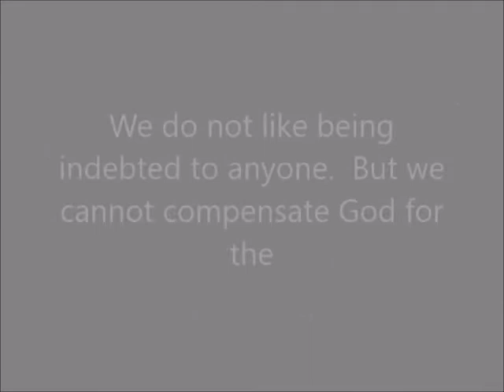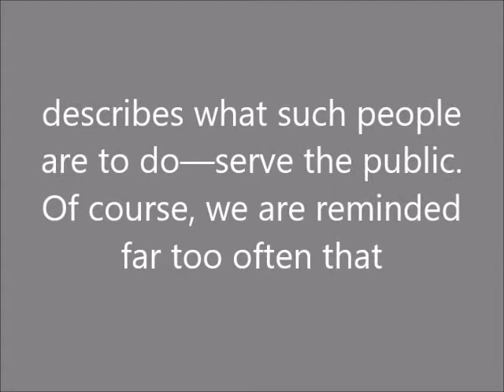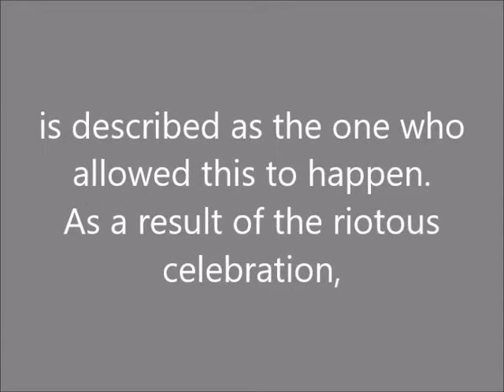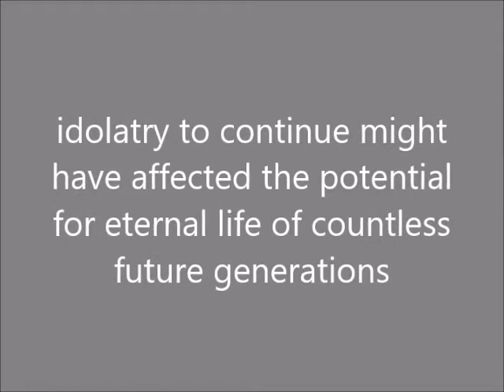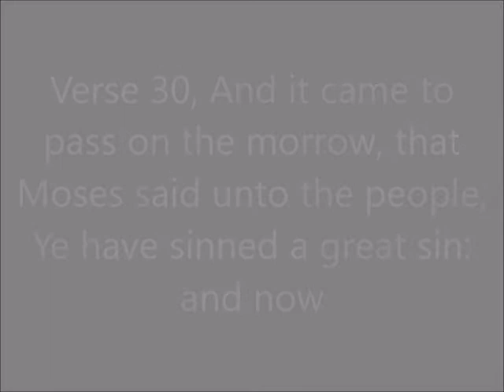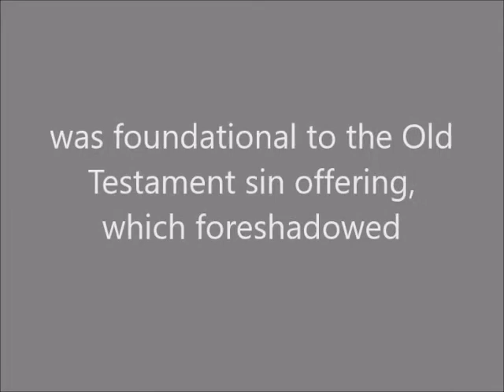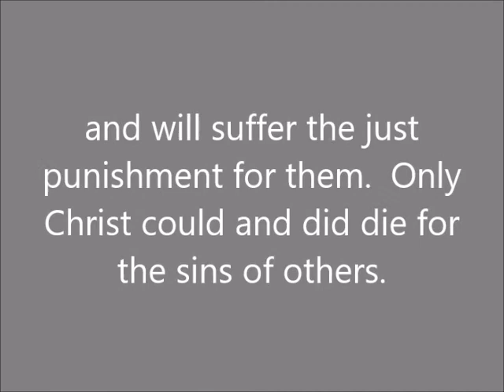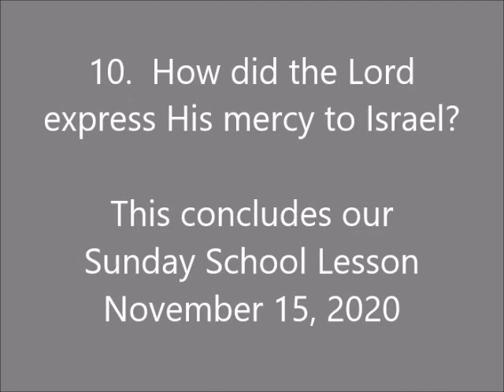Prayer Works Sunday School Lesson November 15, 2020 God Judges the Sin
God Judges the Sin
Read by:  Annette Dewberry